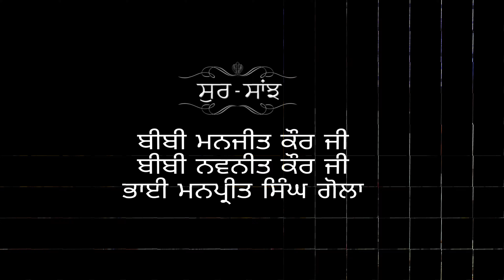Halle yaaran halle yaaran /ਹਲੇ ਯਾਰਾਂ ਹਲੇ ਯਾਰਾਂ /Bibi Manjeet Kaur ji latest Gurbani kirtan 2021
Halle yaaran halle yaaran /ਹਲੇ ਯਾਰਾਂ ਹਲੇ ਯਾਰਾਂ /Bibi Manjeet Kaur ji
Bibi Navneet Kaur ji
Bhai Manpreet Singh Gola
Recoord Labal  Sur Sanjh
producer.       Sur Sanjh
Lyrics.    traditional Gurbani kirtan
youtube channel Sur Sanjh
For Recording and video creation us-contact  sur sanjh 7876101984